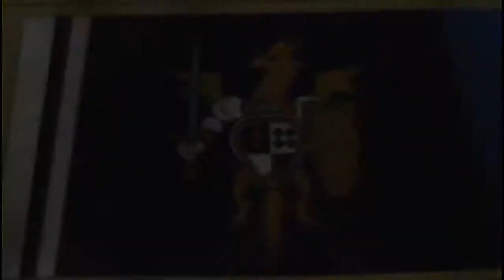Tactics Ogre One Vision Ironman 06 (Lans' Laments, The Corpse Fort)